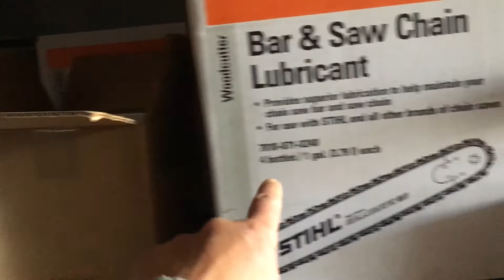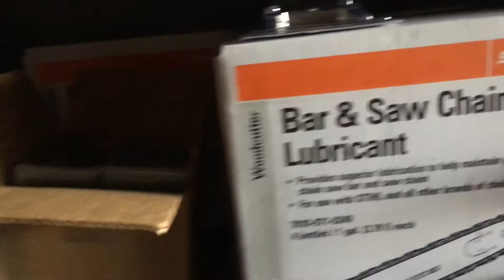Preparing for the Dark Winter ❄️ - Chainsaw Stuff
This video is about a seldom discussed prep for the winter 🥶 Enjoy 😉